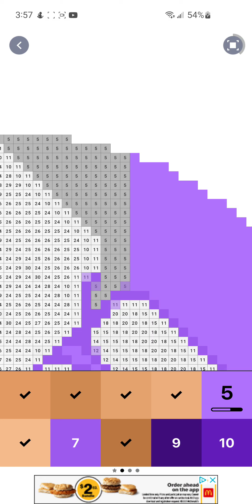pixel art, throwin hands, android, sept 11th 2022